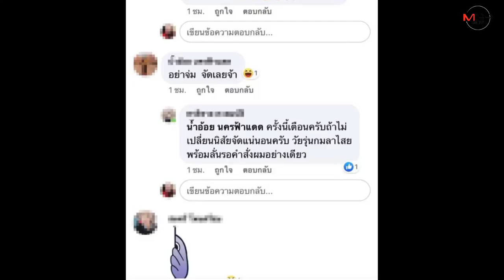งามหน้า!งมศพพี่ชายช่วยน้องจมน้ำกู้ภัยหวิดวางมวยเพราะแย่งศพ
11/03/2020 งามหน้า!งมศพพี่ชายช่วยน้องจมน้ำกู้ภัยหวิดวางมวยเพราะแย่งศพ
กาฬสินธุ์-แชร์สนั่นหน่วยกู้ภัยกาฬสินธุ์ช่วยงมหาศพหนุ่มวัย 17 ปี ช่วยน้องชายลื่นตกน้ำจนสุดท้ายหมดแรงจมน้ำเสียชีวิต แต่ขณะนำศพขึ้นมาอาสาสมัครกู้ภัยหวิดวางมวยกันเอง เหตุกลัวถูกแย่งศพ ท่ามกลางสายตาญาติและชาวบ้านจำนวนมาก